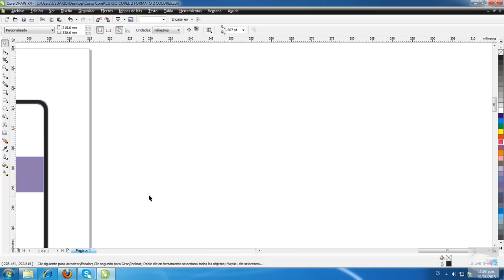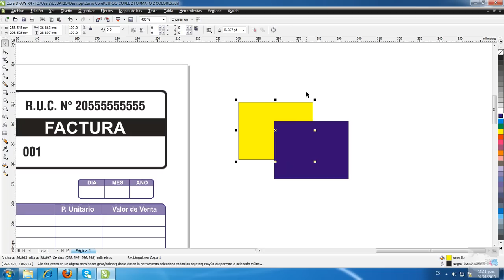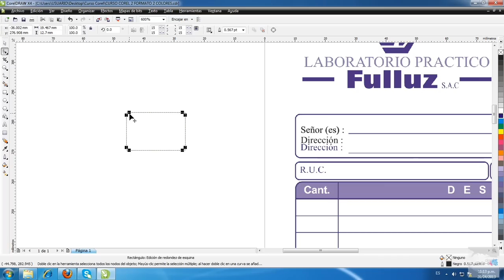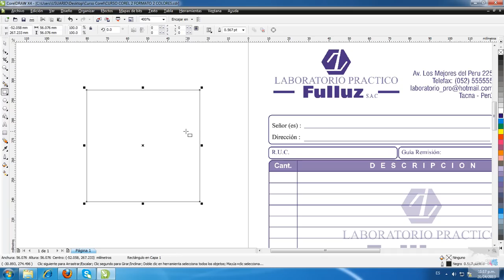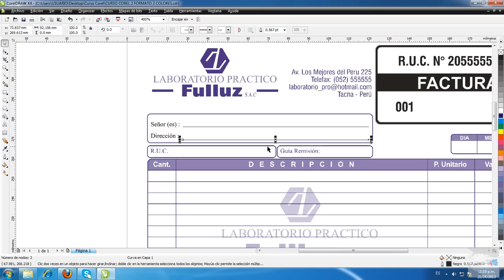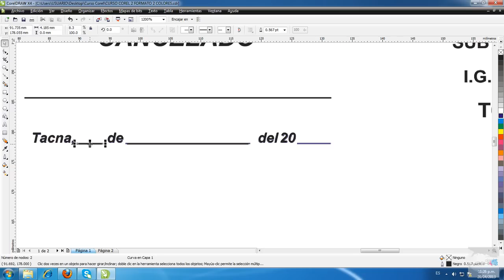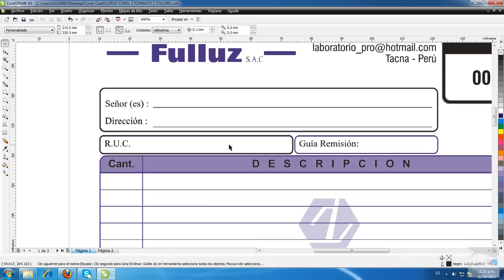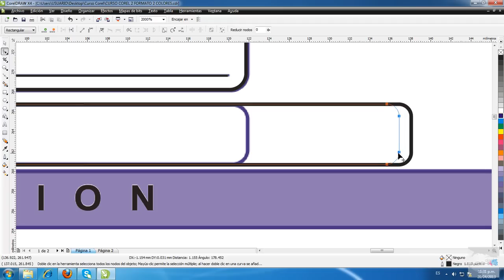Diseño Grafico Aprende a Diseñar desde Cero CAPITULO 5 Diseño de Formato Factura Boleta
Hola me pueden apoyar hasta 1 dolar es mucho gracias..

MATERIALES: formato en corel 100% editable ACTUALIZADO 23/03/2020
SOLO ESPERA 5 SEGUNDOS Y DALE CLICK A SALTAR PUBLICIDAD (parte superior derecha)

Como Descargar Corel Draw x7 full Gratis
Programa

Como Descargar Photoshop CS6 Gratis
Programa